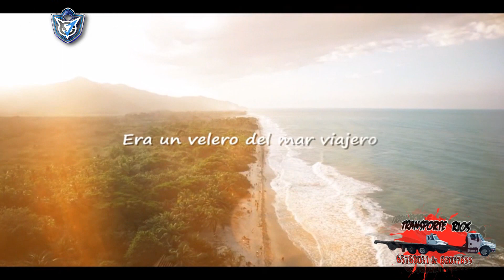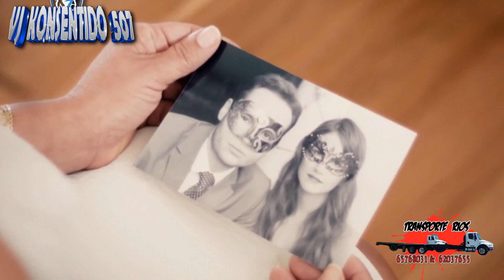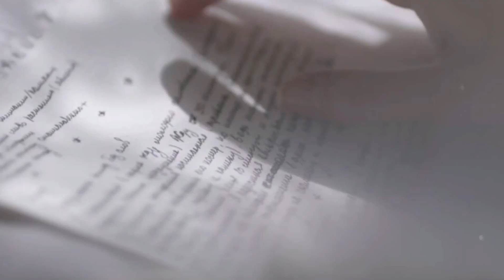VEEJAY KONSENTIDO 507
ESTE VÍDEO ESTA PUBLICADO ÚNICAMENTE CON INTENSIONES DE ENTRETENIMIENTO PARA USTEDES NO CON LA INTENCIÓN DE LUCRAR. ESTE VÍDEO NO OBTIENE INGRESOS AL CONTRARIO ES UN APOYO POR MI PARTE PARA LOS ARTISTAS. Y ESPERO QUE SEA DE SU COMPLETO AGRADO.